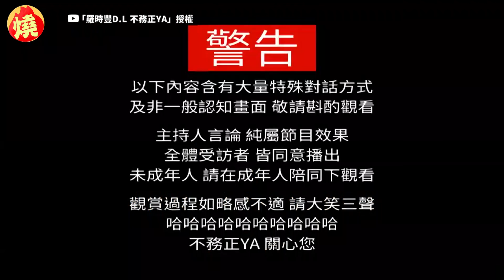「台日女神」阿部瑪利亞哭了 首曝父親職業並道歉：曾討厭他的工作－全民話燒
職業無分高低貴賤，每一份工作都維持著社會的運作，所以每個人不管做什麼職業，都應該獲得他人的尊重。近日曾是日本偶像女團AKB48及AKB48 Team TP團員，在台灣發展已有7年的「台日女神」阿部瑪利亞，與轉經營YouTube頻道的資深藝人羅時豐合作拍攝影片，期間羅時豐的製作人姪子（張敏慎），提及親父在日突發心肌梗塞，自己到異鄉接回父親骨灰，受到日本店家、日本禮儀師等幫助良多，讓他對這個國家印象相當好，姪子的故事讓阿部瑪利亞有所感慨，不但首度曝光她父親的職業，還在螢幕前落淚並向父親致歉：「曾討厭他的工作。」原創作連結